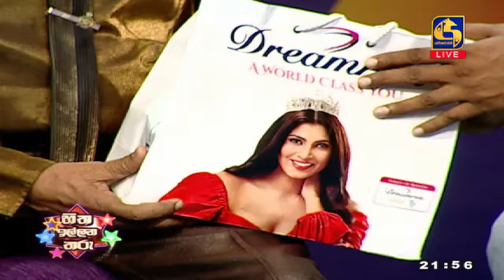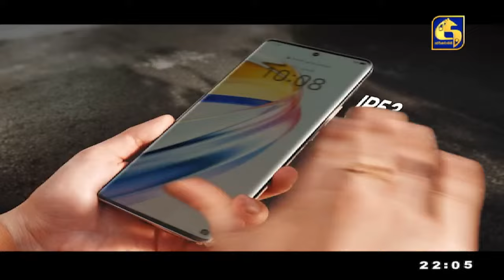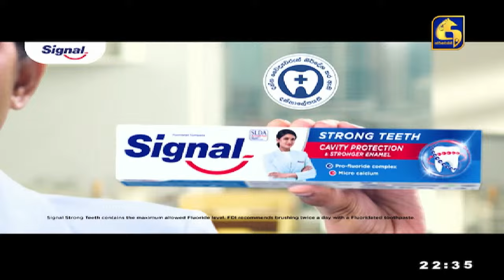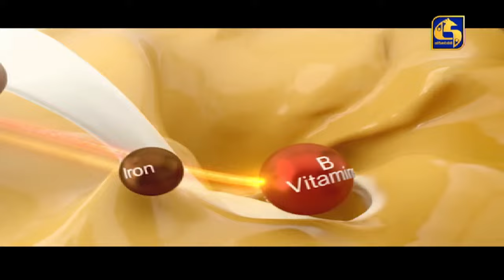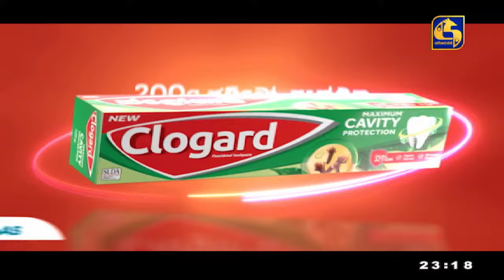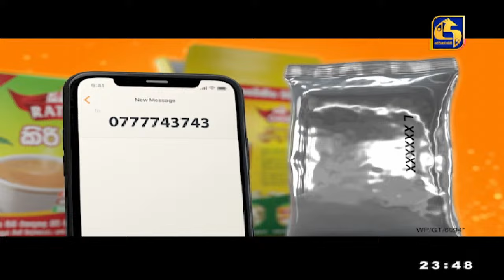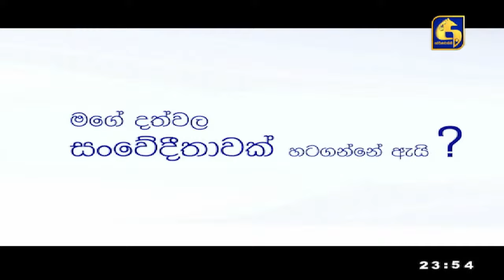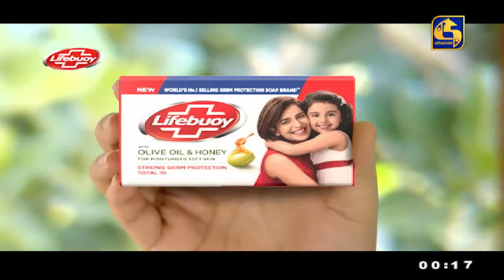🔴හිත ඉල්ලන තරු - HITHA ILLANA THARU - 2024 - 04 - 07